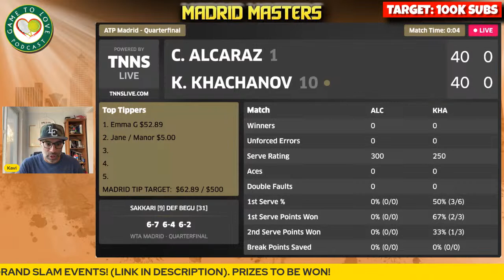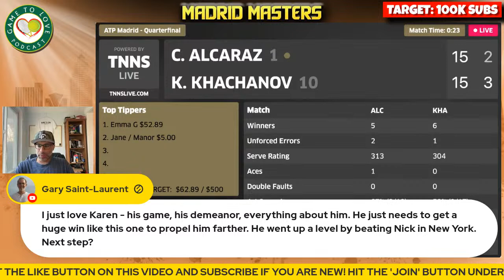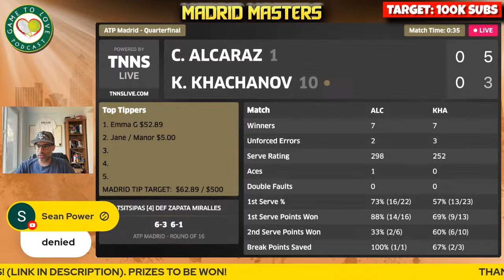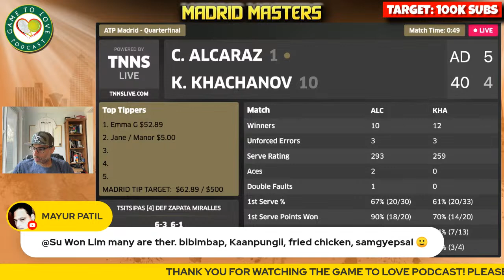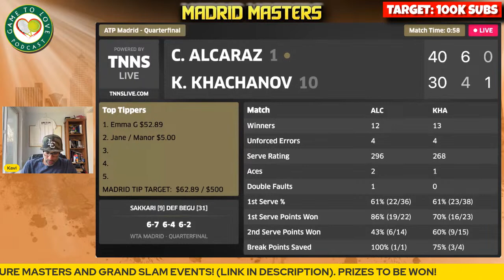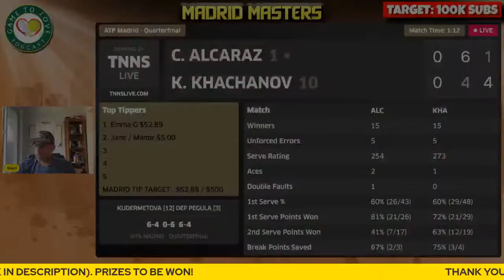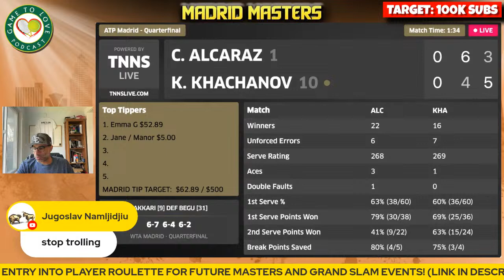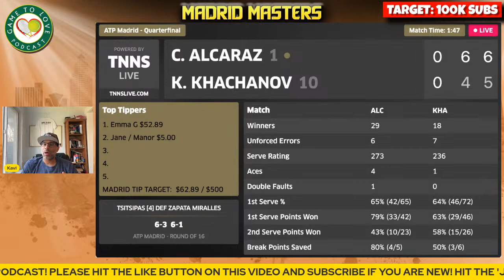ALCARAZ vs KHACHANOV | ATP Madrid Open 2023 Quarter Final | LIVE Tennis Play-by-Play Stream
Carlos ALCARAZ vs Karen KHACHANOV LIVE ATP Commentary Watchalong stream for the quarter final of the Madrid Open Masters 2023.

⏰ Time Stamps ⏰